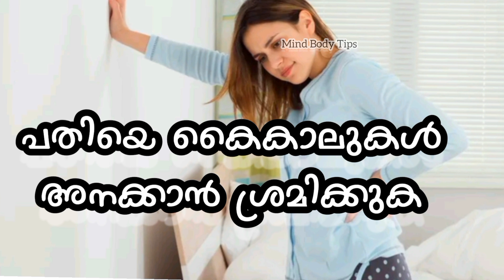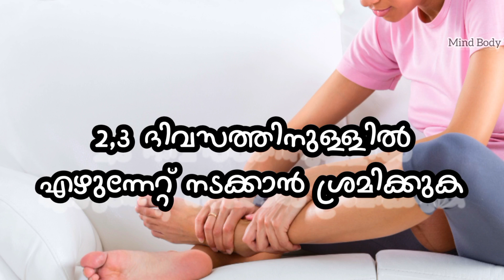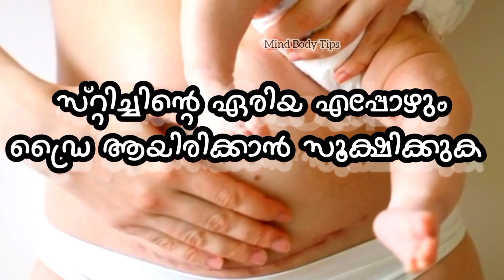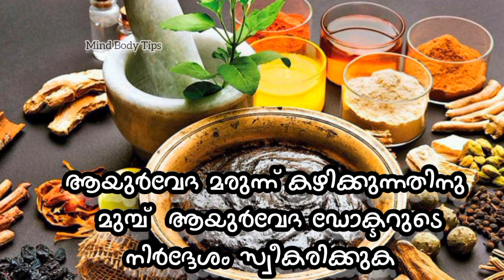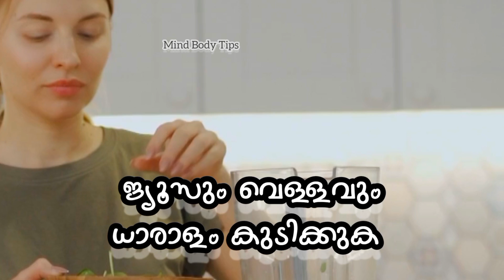സിസേറിയൻ കഴിഞ്ഞ അമ്മമാർ ശ്രദ്ധിക്കേണ്ട കാര്യങ്ങൾ പോസ്റ്റ്‌ delivery care for c section